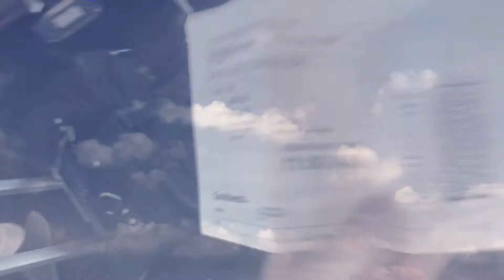!?HORSE INSIDE BEACH HOUSE!?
Trip Lee-Take Me There

-FOLLOW ME ON ALL MY SOCIAL MEDIAS-